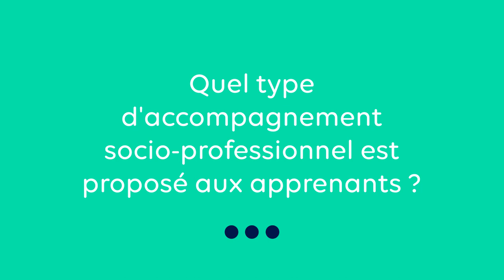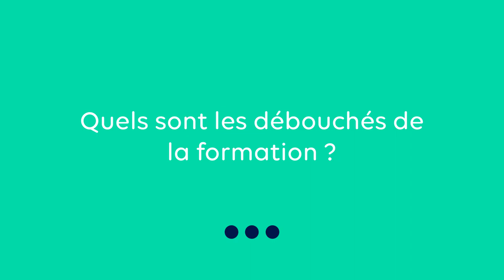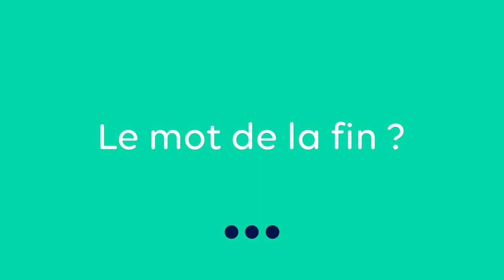[Formation labellisée GEN] Référent.e digital & Développeur.euse data de Digifab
[ FORMATION LABELLISÉE GEN ]

Azouz Manaï, président/fondateur de Digifab, nous présente ses formations labellisées GEN qui permettent de se former aux métiers de référent digital, développeur data et technicien data. Découvrez la pédagogie innovante utilisée dans les formations avec la fameuse recette Digifab !

La Grande Ecole du Numérique est un réseau de centaines de formations numériques sur l'ensemble du territoire français. Vous aussi, formez-vous au numérique !